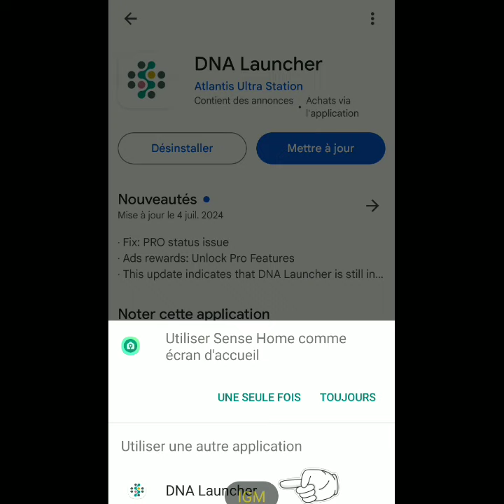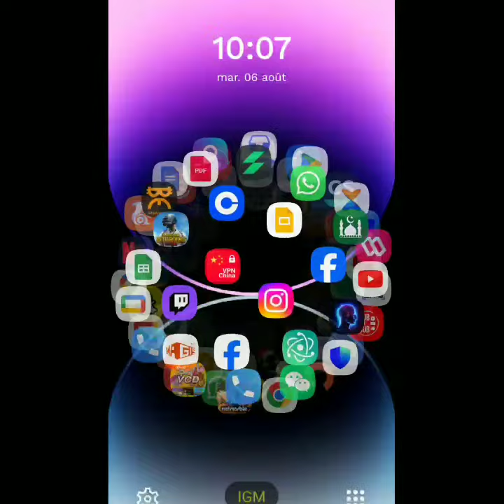Écran 3D Hologramme + Disposition d'application | Launcher